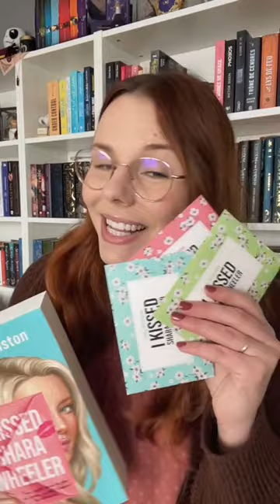I Kissed Shara Wheeler de Casey McQuiston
Hello ! Merci d'avoir cliqué sur cette vidéo et bon visionnage 😘

⬇️ Plus d'infos ⬇️

LIVRES MENTIONNÉS :
- I Kissed Shara Wheeler
- My Dear F***Ing Prince
- One Last Stop
Le livre marqué par 🎧 est disponible en audio VF sur Audible.

- Nextory : ebook, BD, presse, podcast et livre audio (45 jours gratuits)

- Vinted : gwladychou

JE FILME AVEC :
- Rode videomicro